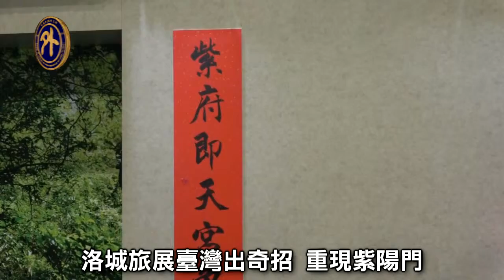洛城旅展臺出奇招 重現紫陽門